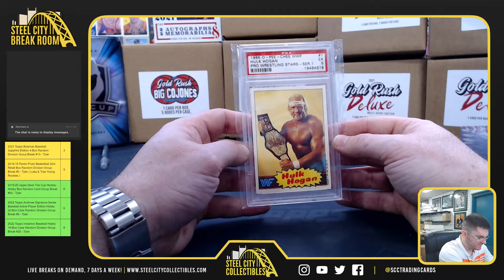2021 Gold Rush Deluxe - Justin S